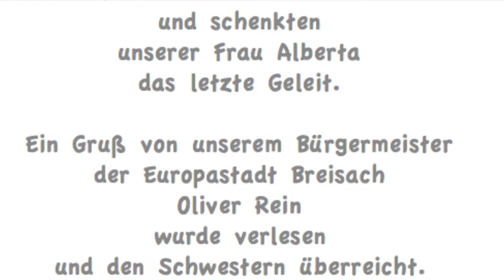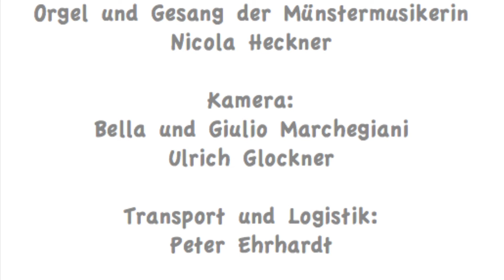20221219 Frau Alberta Abschied in Ribeauvillé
Am 14. Dezember starb Soeur Albertine - unsere Frau Alberta - in Ribeauvillé.
Am 18. Dezember feierten wir im Münster St. Stephan, Breisach die Eucharistie für sie. Viele Breisacher nahmen hier Abschied von ihr.
Am 19. Dezember wurde das Sterbliche von Frau Alberta in Ribeauvillé in ihrer Schwesterngemeinschaft Couvent des Soeurs de la Divine Providence zu Grabe getragen. Das Unsterbliche wird von Gott vollendet. Das glauben wir.
Eine kleine Delegation der Europastadt Breisach, der Münstergemeinde St. Stephan, Breisach und der evangelischen Martin-Bucer-Gemeinde feierten in Dankbarkeit für ihr Wirken den Abschied.
Der Bürgermeister der Europastadt ließ einen dankbaren Nachruf verlesen.
Wir sind Soeur Lydia Klein und der Schwesterngemeinschaft von Ribeauvillé dankbar und danken besonders Frau Alberta für ihr Jahrzehnte langes Wirken mit Frau Justina. Generationen haben die beiden Schwestern geprägt. Justina verstarb auch dieses Jahr. Leider war ein Abschiedsbesuch uns nicht möglich.
Alberta und Justina lebt geheilt und vollendet in Gottes ewiger Liebe!!!